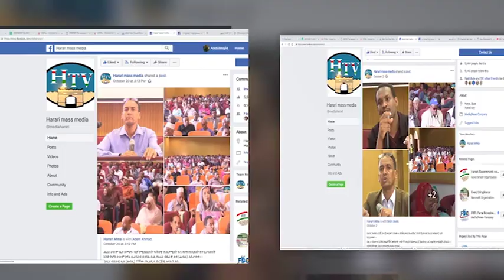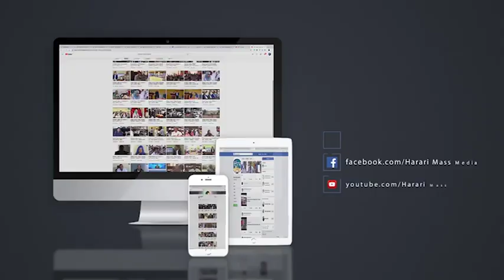Oromifa NEWS 06 07 2011